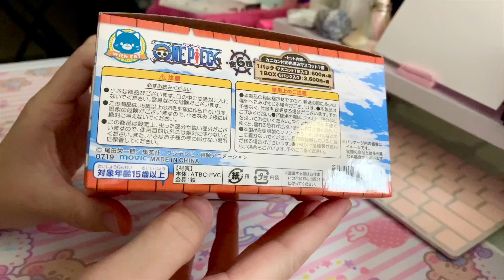【UNBOXING】Movic - One Piece With Cat Blind Box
Saw this on HLJ and absolutely had to get it and so I did. It's super cute.
It's about USD30.52 for the entire box excluding shipping to the US.

Details from HLJ:
The "One Piece" characters have been turned into cats!
They each come with clasps attached so you can hook them up just about anywhere for display, or attach them to your keychain. They each measure about 4 cm tall and are made from PVC.